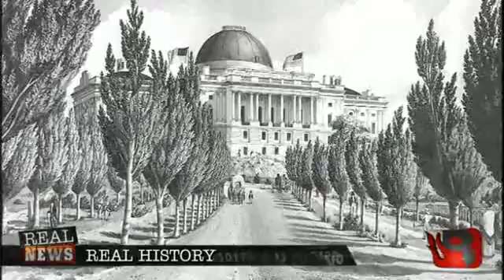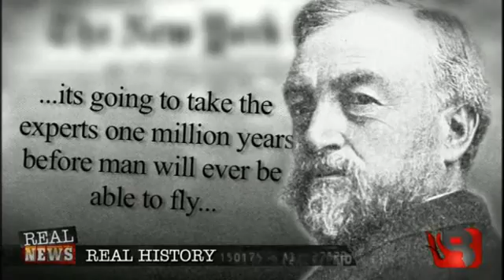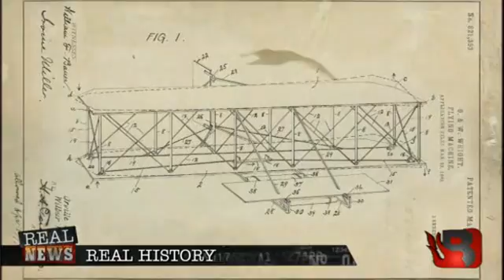Real History talks Samuel Langley and the Aeroplane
The Wright Brothers invented the first successful powered airplane.  Did you know about the same time a government-subsidized project, led by the Secretary of the Smithsonian Institution, Samuel Langley.  Langley, with a $50,000 ($1.3 million 2011 inflation adjusted) grant from the United States War Department proceeded to put 2 of his planes in the air...briefly...before crashing into the Potomac River.

Meanwhile, the Wright Brothers, with no government assistance, built, tested and flew their own designs numerous times, each with greater air-time and distance than the last.